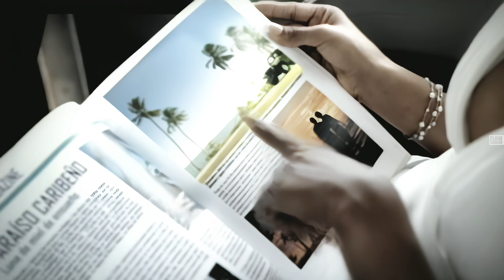Tony Dize - Entre Los Dos / Ft. Jayko - Vamos A Hacerlo / La Melodia De La Calle (2008) 4K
Gracias por sus donaciones! me ayudan mucho para mejorar los equipos de edicion, asi poder editar los mas de 1.000 Videos que tengo en Calidad DVD!

Tony Dize - Entre Los Dos
Tony Dize Ft. Jayko - Vamos A Hacerlo
La Melodia De La Calle (2008)

Video Remasterizado a 4K Por FlowCabron.